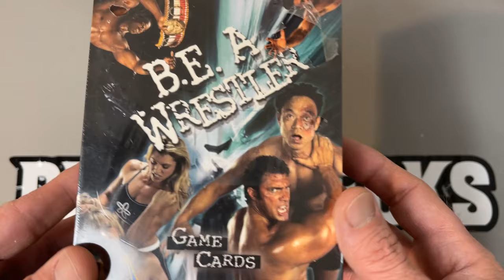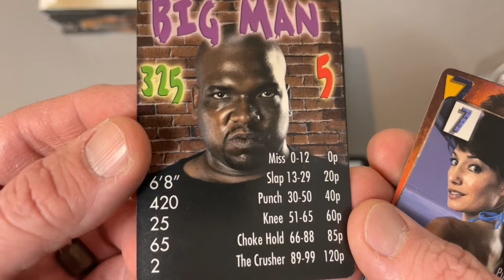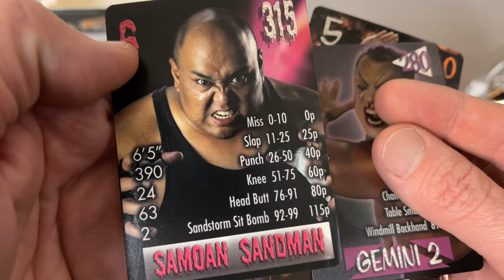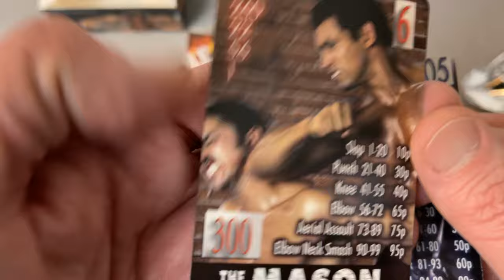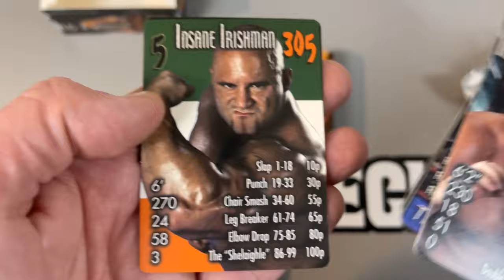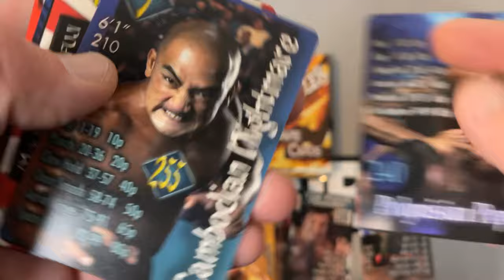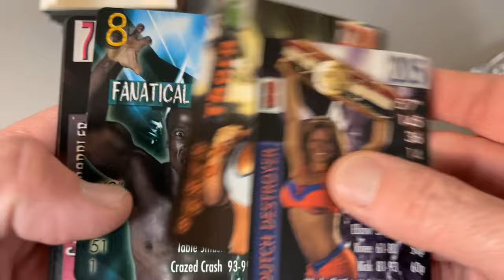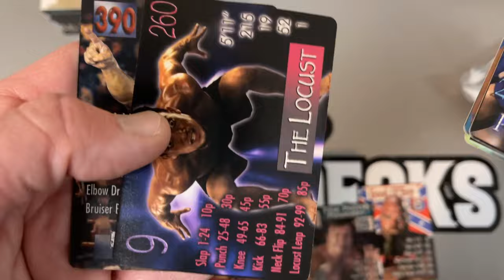The Bunk is Back! B.E. A Wrestler TCG | True Gold From Bunky Enterprises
Harry and Richard get a Polish Pounding.